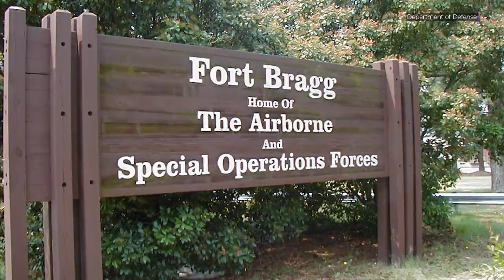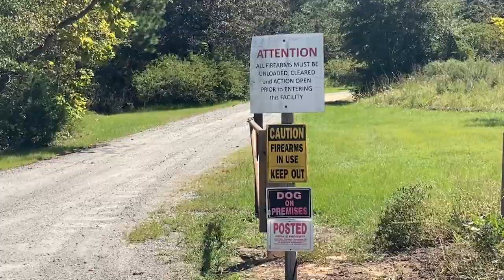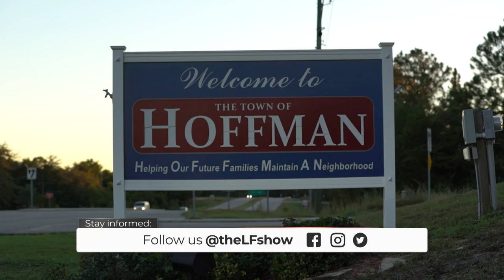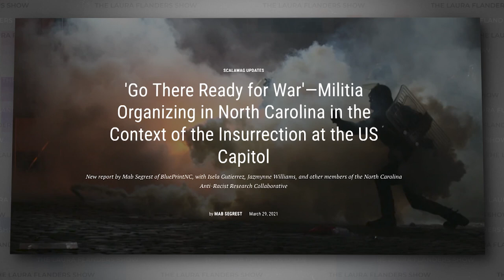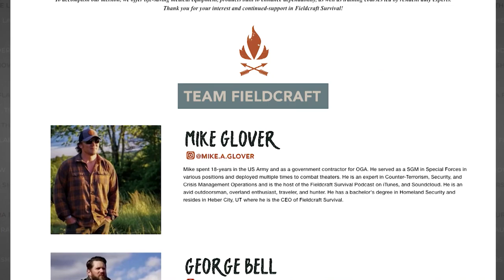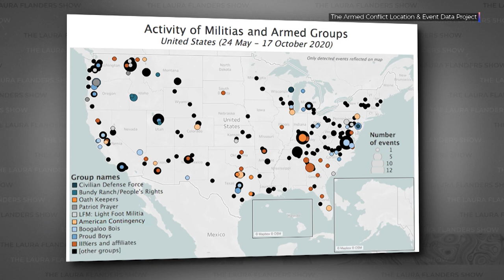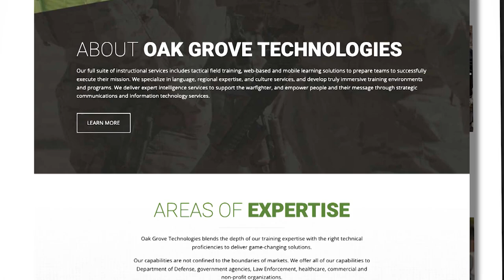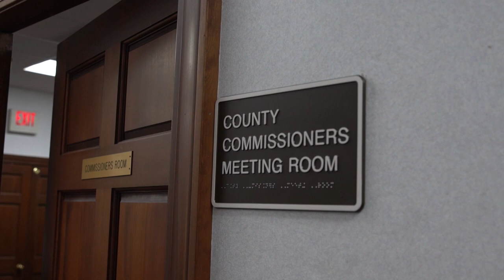Community Safety in a Time of Insurrection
The last US soldier to leave Afghanistan returned home this August, but private security personnel long outnumbered US troops in that war, and the for-profit business of training guns-for-hire is booming -- literally -- in the backyards of many rural Americans. In this special episode, The Laura Flanders Show travels to the tiny town of Hoffman in Richmond County, NC, where residents live next to a loud private training ground.They have real concerns about who is receiving training there and why, especially after the January 6th Insurrection at the Capitol. Laura interviews Hoffman’s Mayors and one of the County Commissioners who approved the permit for Oak Grove Technologies’ tactical training site. They regret that approval now. And we travel to nearby Hoke County, where a diverse coalition of local stakeholders — and an all-POC County Commission — were able to stop the expansion of Reservoir International, another training outfit seeking to expand its footprint near the county seat of Raeford. “The latter is an example of the power of community organizing,” says Serena Sebring of Blueprint NC. Blueprint is partnering with a statewide network of veteran ant-racist, anti-militia organizers to pool information and lift up local strategies for making communities safer.

GUESTS
Donald Bryant, Richmond County Commissioner
Tommy Hart, Mayor Hoffman, NC
Daniel Kelly, Mayor Pro Tempore, Hoffman, NC
Danielle Purifoy, Assistant Professor, Dept of Geography, UNC Chapel Hill
Harry Southerland, Chairman, Hoke County Board of Commissioners
Christina Davis McCoy, Former Executive Director, North Carolinians Against Racist and Religious Violence
Jim Davis, Former Sheriff, Hoke County, NC
Serena Sebring, Executive Director, BluePrint NC

CONTENT
North Carolina & The Paramilitary Industrial Complex 0:00
Oak Grove Technologies' Impact on Richmond County Residents 1:37
Fears of Paramilitary Groups Training at Oak Grove 10:43
Hoke County Wins Against Private Training Facility 17:48
Community Based Approaches to Safety 21:25

CREDITS
Executive Producer: Laura Flanders
Creative Director: Matt Colaciello
Communications Director: Jeremiah Cothren
Editors: Charlotte Carpenter, Mercedes Gorostiaga, Nat Needham, David Neumann
Radio & Podcast Producer: Jeannie Hopper
Co-Director Development: Dominic Marcella
Story Producer: Sabrina Artel
Motion Graphics: Nat Needham
Communications Associate: Mercedes Gorostiaga
Production Assistant: Ryan Hotes

ON-LOCATION CREW
Amanda Rudd & Olivia Steed, Vertex Theory Productions

Mab Segrest
Christina Davis-McCoy
Sheriff Jim Davis
Jazmynne Williams
The staff and board of BluePrint NC for their research and assistance
David Neumann